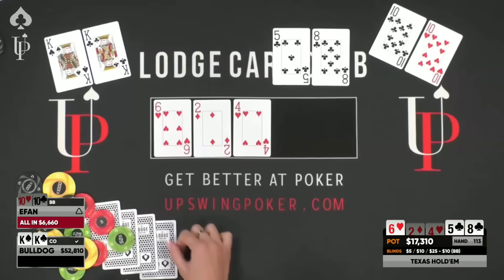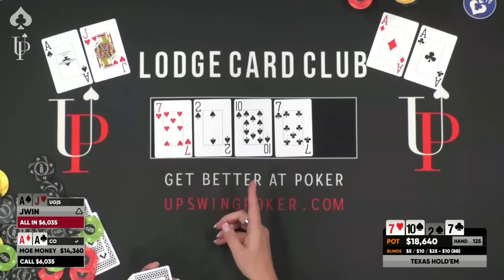HILARIOUSLY MASSIVE POT IN $5/$10 POKER GAME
Is this the record for the biggest pot ever in a $5/$10 poker game?